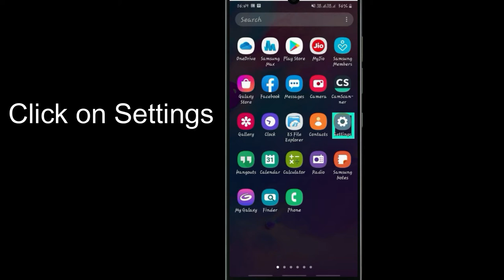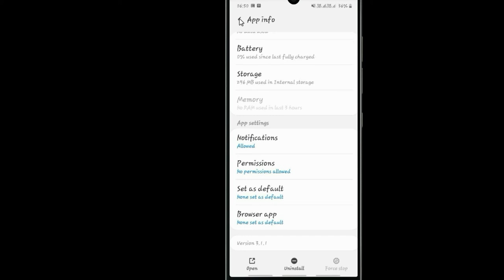Fix Auto Crashing Aloha Browser App/Keeps Stopping App Error in Android Phone|App stopped on Android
If you are having trouble with Aloha Browser app Keep Closing/keep crashing or applications automatically close, android app keep closing unexpectedly or have questions of why do my app keep crashing android.Please follow the same procedure which is very helpful for resolved this problem to run the Aloha Browser app again.